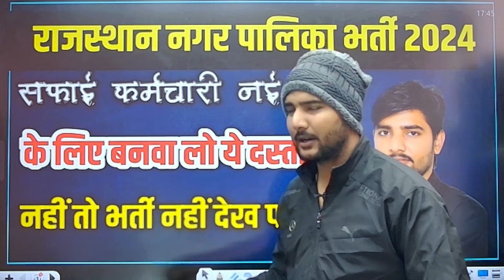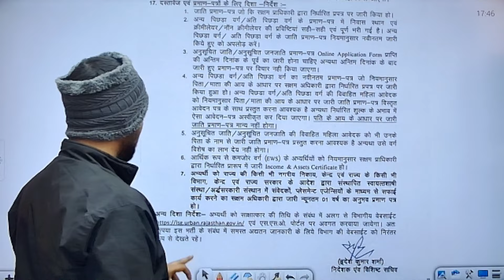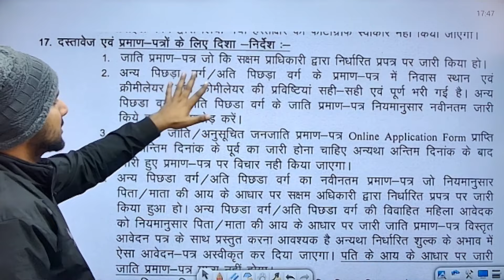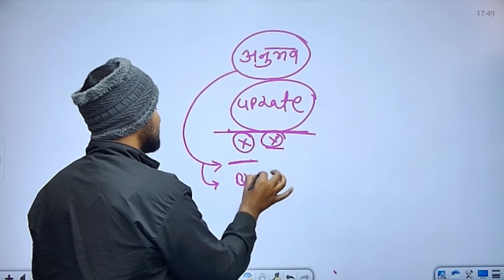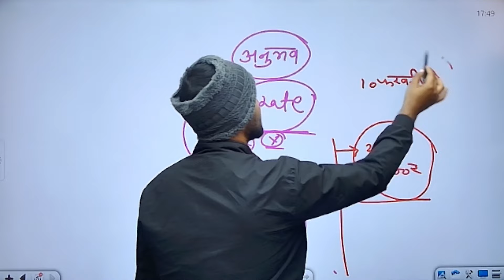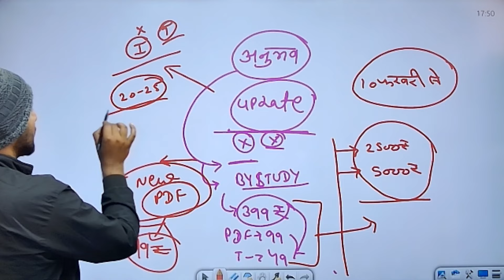राजस्थान नगर पालिका सफाई कर्मचारी भर्ती 2024 आंदोलन शुरु | Rajasthan Nagar Palika Vacancy 2024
ऑनलाइन कोर्स के लिए by study ऐप यहां से डाउनलोड करें

10th/12th pass-300000 Post
Sarkari naukri
Salary 65000
Latest jobs
Municipal Corporation Recruitment 2019,Latest Government jobs 2019, Municipality Naukri 2019,sarkari naukri 2021latest sarkari naukri 2019,government jobs latest 2021, December government jobs 20121 government jobs November 2021municipality job 2019
Dream exam
rajasthan nagar palika safai karmchari bharti 2023
rajasthan nagar palika bharti 2023
rajasthan nagar palika vacancy 2023
rajasthan nagar palika safai karmchari bharti 2022

rajasthan nagar palika new vacancy 2022
rajasthan nagar palika bharti kab aayegi